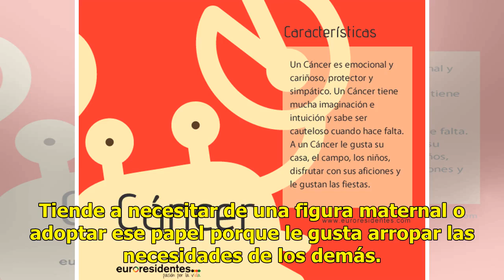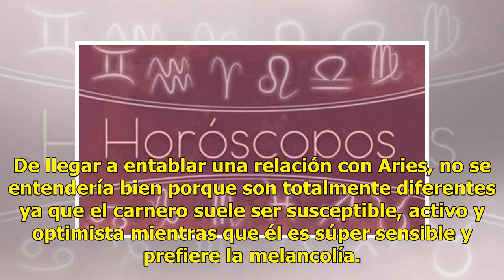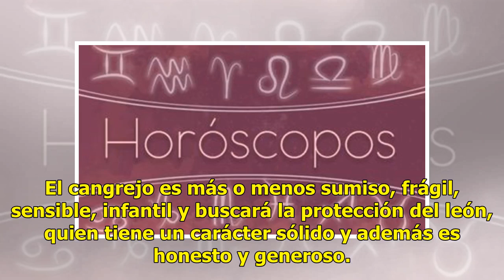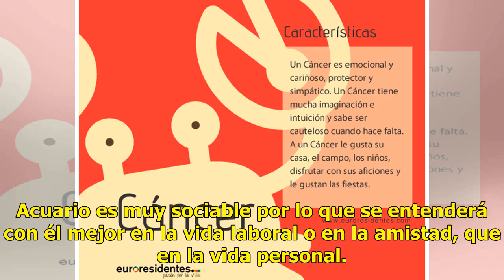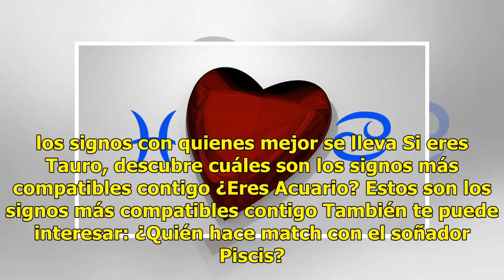Cáncer es leal y comprometido ¿quién resulta compatible con él?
Cáncer es emocional y comprensivo, signo del sueño, de la sensibilidad, de la dulzura, de la ternura...